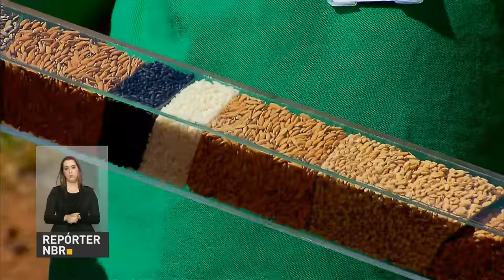Banco genético da Embrapa possui material biológico de 12 mil animais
REPÓRTER NBR - 18.08.16: Banco genético da Embrapa possui material biológico de 12 mil animais, 67 mil vegetais e 40 mil microorganismos. Material pode ser utilizado na preservação de raças de gado e no desenvolvimento de plantas mais resistentes às intempéries e pragas.